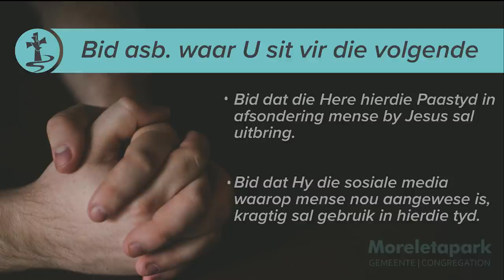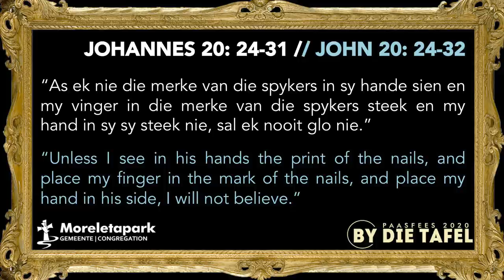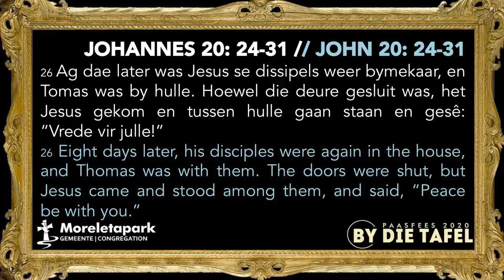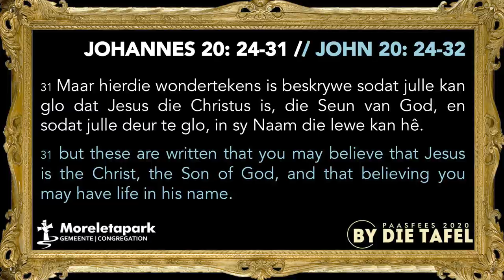Ken jy die opgestane Here?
2020/04/12
Dirkie van der Spuy

Ons "stream" ook ons Revolusie Jeugeredienste om 19:00 elke Sondagaand op ons Moreleta Live Youtube kanaal

Vir weeklikse bemoedigende boodskappe gaan besoek gerus ons "Samesyn in Kwarantyn" Playlist op die Youtube blad.

As jy wil of jou gesin graag saam wil aanbid d.m.v. musiek gebruik die Youtube playlist wat noukeurig deur ons aanbiddingsspan saamgesit is